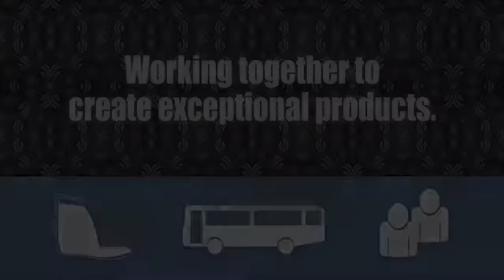Telling Our Story - Public Transportation Impact on Economy and Job Creation